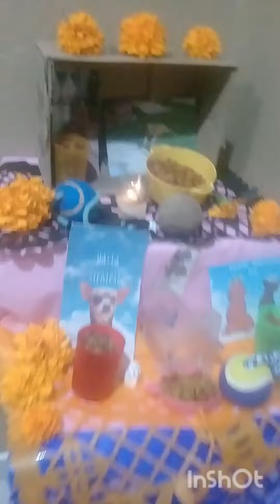27 de octubre el día donde los perritos fallesidos bienen